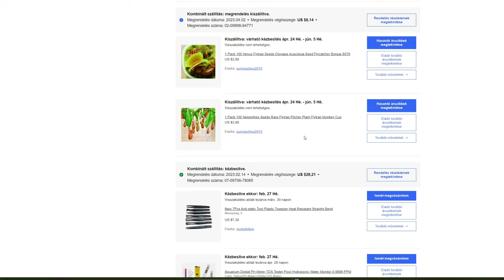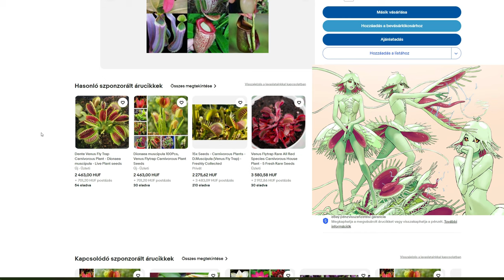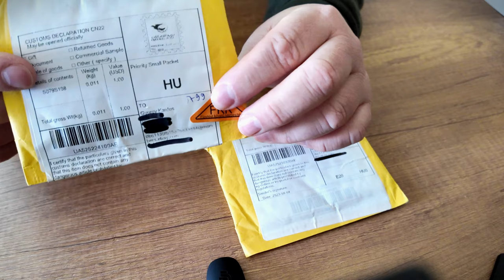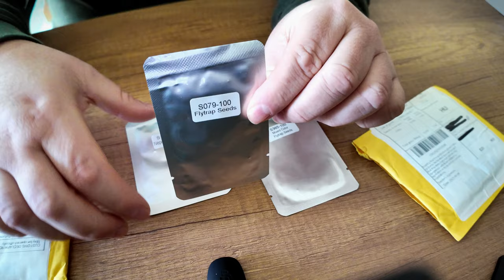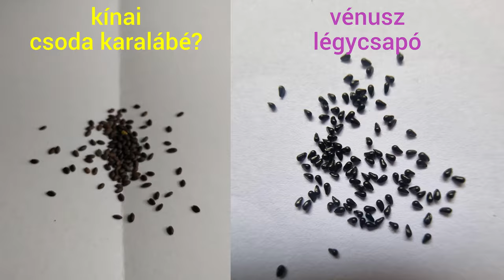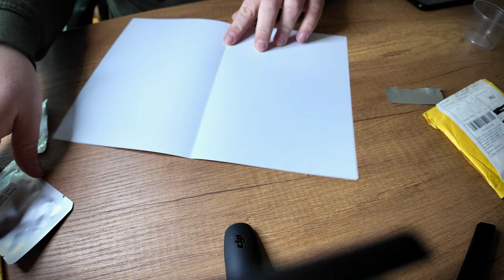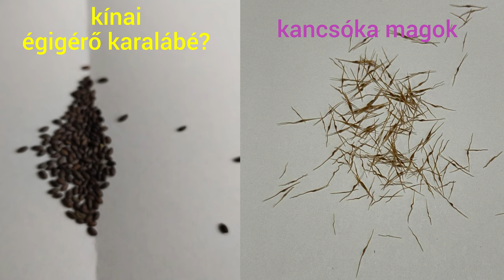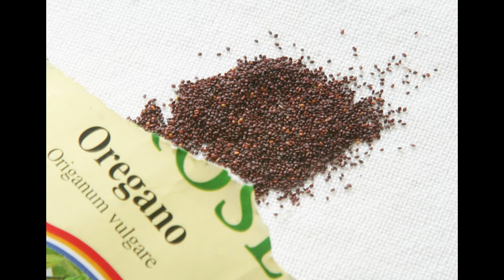KIPRÓBÁLOM HELYETTED - 01 - Occo kinaji magockák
Mire jók a Kínából rendelt rovarfogó növény magok?
Megéri-e elkölteni rá a pénzt, valójában kinek jobb üzlet?
Neked nem kerül semmibe, csak nézd meg! ;-)